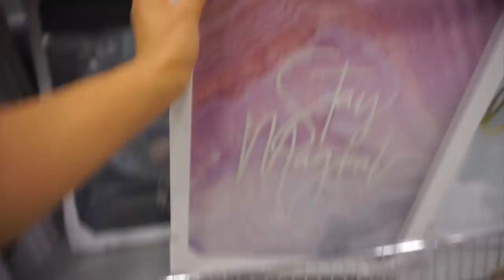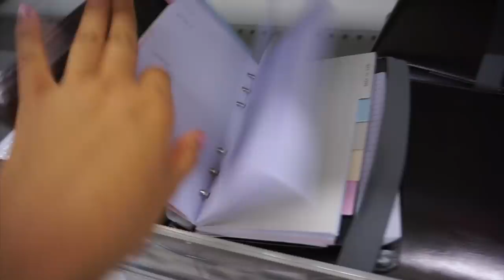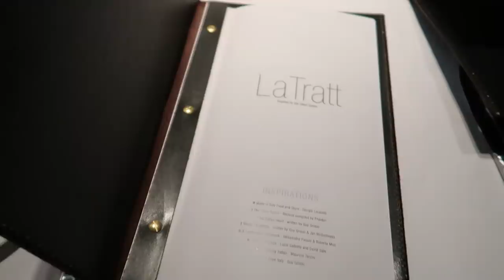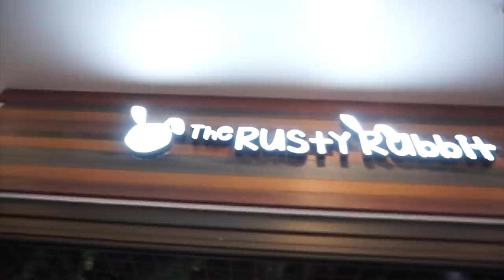KMART Adventures, Good Food & Getting Lit! // VLOGMAS DAY 13-16 | THERESATRENDS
Hey hey!

Previous Video - More Brunch Dates & Weekday Drinks!